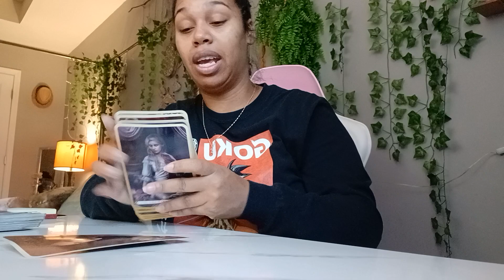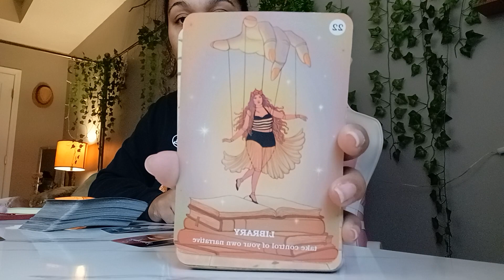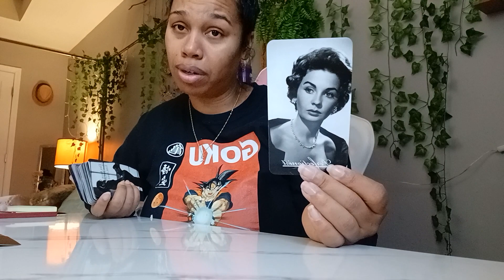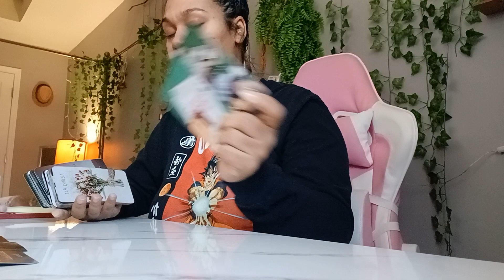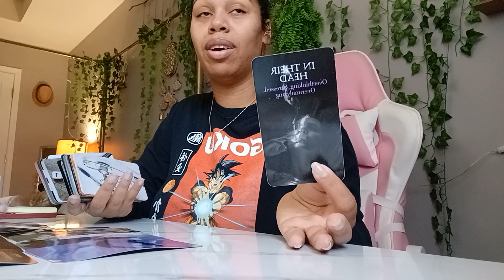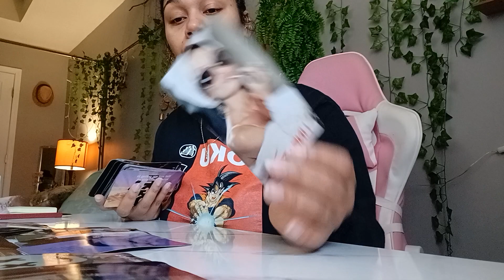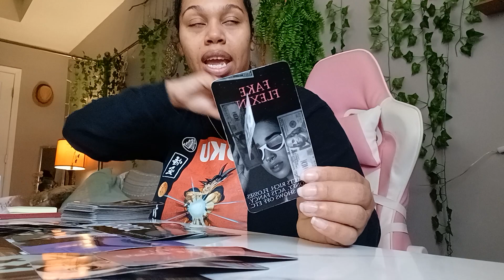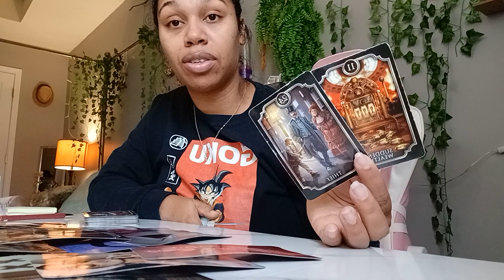Scorpio 2022 Tarot *Someone Is Dealing With Some Deep Trauma And You're Being Seen For Who You Are!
$LJonesTarot

Gregory Scott

Gilded Tarot

Angel Answers